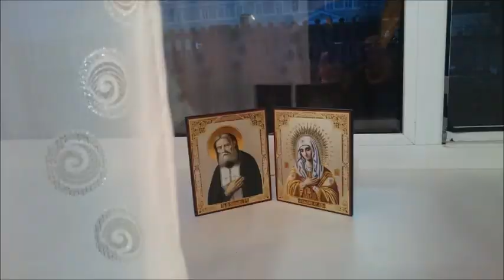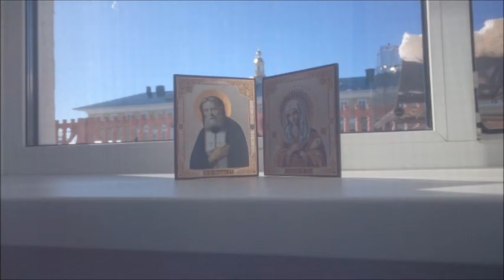"Curtain Rises" Semmy Stahlhammer plays Agdur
Violin : Semmy Stahlhammer
Piano : Göran Agdur
Composition by Göran Agdur
Sound technician : Jan Wibeck
Mastered by Peter In de Betou at “Cutting Room”
"Nosag CD051"
Photos:  In "Diveevo" with the relics of Seraphim Sarovskiy